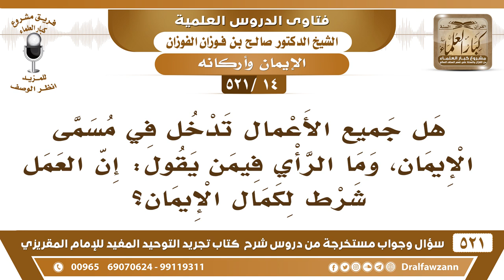[14 -521] هل جميع الأعمال تدخل في مسمى الإيمان، وما الرأي فيمن يقول: إن العمل شرطٌ لكمال الإيمان؟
-[14 -521] السؤال: هل جميع الأعمال تدخل في مسمى الإيمان، وما الرأي فيمن يقول: إن العمل شرطٌ لكمال الإيمان؟
الجواب: هذا قول المُرجئة، هذا من أقوال المُرجئة: الأعمال من حقيقة الإيمان وليست شرطًا فقط، بل هي من حقيقة الإيمان، فالأعمال إيمان، فالأعمال سماها الله إيمانًا.
للاشتراك في قناة الشيخ صالح الفوزان

للاستفسار والإقتراحات والدعم
رئيس الفريق
لمشروع كبار العلماء